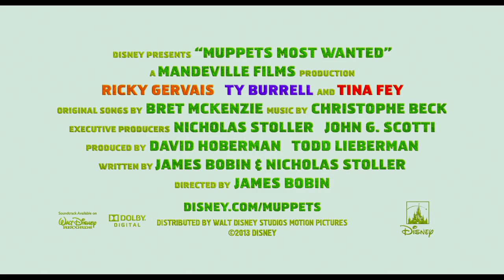Muppets Most Wanted TEASER TRAILER (2013) - Tina Fey, Ricky Gervais Movie HD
The Muppets return in this Euro-set adventure that pits them against the dastardly Constantine, a dead ringer for Kermit who sparks a fun-filled caper for the gang. Ricky Gervais, Tina Fey, and Ty Burrell head up the human cast, with James Bobin from a script he wrote with Nicholas Stoller.